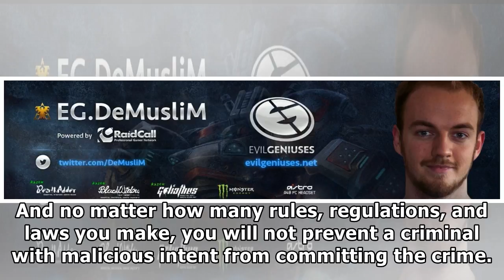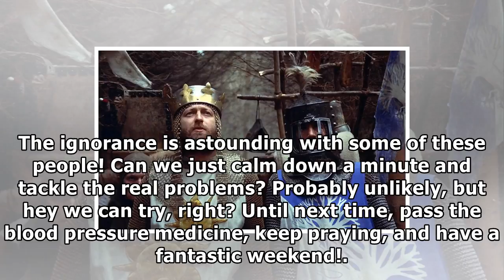[Hollywood Times]Ben baker: a rant rife with reality